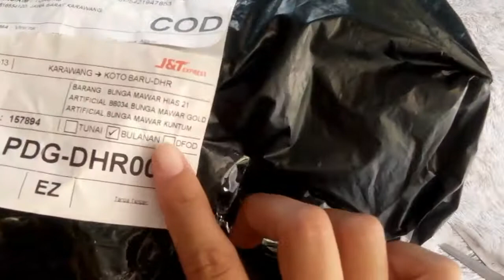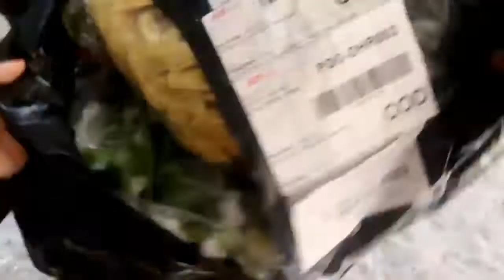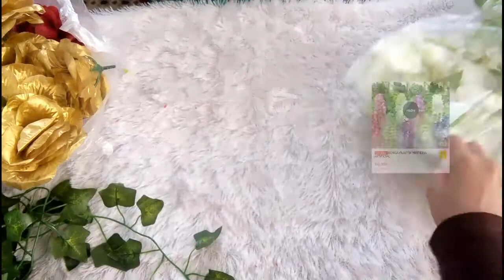SHOPEE HAUL !! Bunga dan Daun Artificial Murmer..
Assalamualaikum..